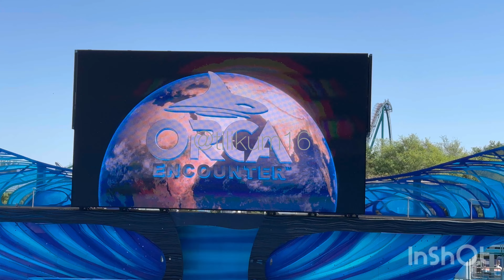Malia’s sweet 16th BD in 4K - OE- March 12, 2023 - SeaWorld Orlando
*** Special Monday presentation ***

Little “short” snippet i posted yesterday was from this presentation,

Host behaviorist Nick

One song - the ladies with Katina(behaviorist Cheryl) Malia(behaviorist Morgan)
Nalani(behaviorist Lauren)

Husbandry - still the females with their respective trainers.

Hunt/Splash - the boys come in for their turn, Trua(behaviorist Morgan)
Makaio(behaviorist Jayce)

One Big World - the females come back with some drama (I think that was Nalani doing a u turn, as her trainer Lauren was coming out) but quickly squashes that after a short talk lol and was able to finish the encounter without a hitch but just extended to 25 minutes… usually it lasts 20 with hunt and 15 without hunt segment.

Ending notes lol

They didn’t give Malia a cake during the show but during the orca tours at the back, saw some pics of our insta friends lol also former lead tilikum trainer Daniel is back with the orcas after a long hiatus, much like trainer Laura, these people are legends in animal training.